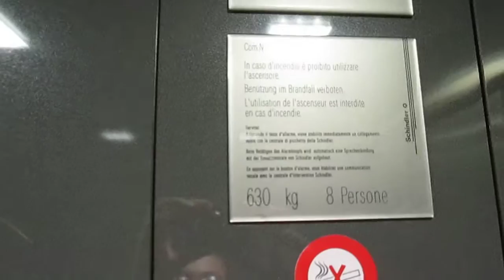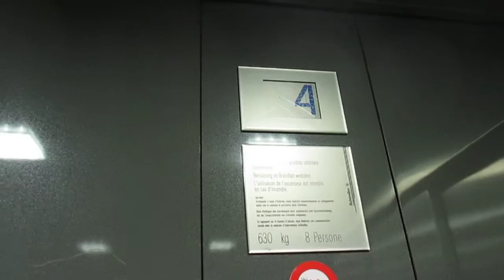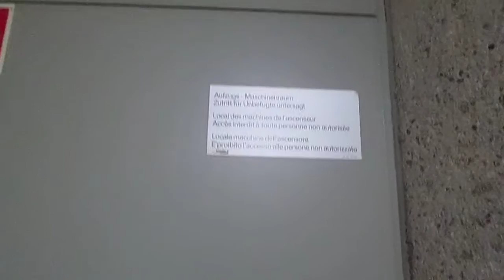Lift Schindler @ Via Besso 11, Lugano-Besso Switzerland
2303, Matteo Galli, Luigi De Amicis, Andrea Farinelli e agli altri appassionati di ascensori/I dedicated this video at: my big sister Valeria, Paolo, Alex, Daniele, Gregory, Kevin, apbros, Cavallo oscuro, Giuseppe 2303, Matteo Galli, Luigi De Amicis, Andrea Farinelli and at the others lifts fans

Ecco di seguito le caratteristiche tecniche/Following technical informations:
-Marca/Brand: Schindler
-Azionamento/Type: Elettrico, con macchina in basso/Bottom-Drive Traction
-Capacità/Capacity: 630 KG / 8 Pers.
-Piani serviti/Floors served: 9(-2,-1,PT,1,2,3,4,5,6)
-Estetica dei tasti e del display/Fixtures: D-Series

La Schindler ha solo rifatto la cabina con relativa illuminazione e forse cambiato il quadro di manovra, il resto è originale/Schindler has only rebuild the cab with illumination and maybe replaced the controller, the rest is original